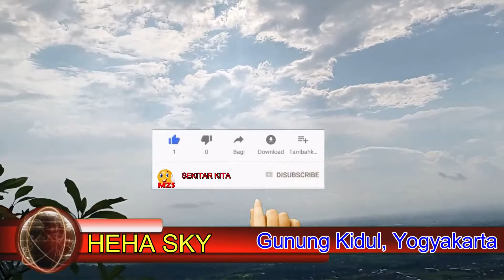Heha Sky View Gunung Kidul Yogyakarta